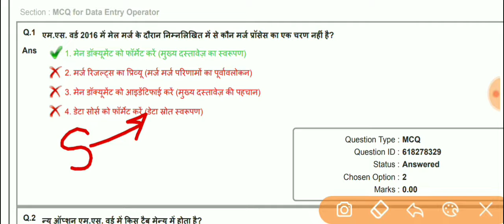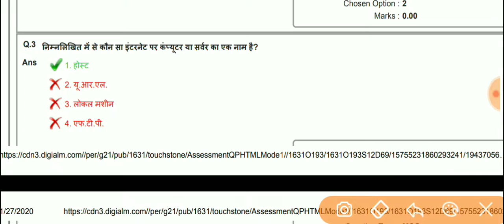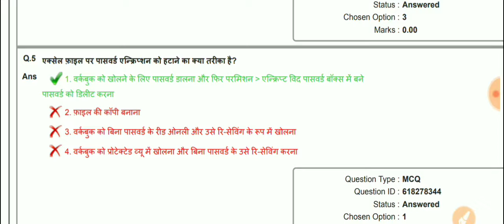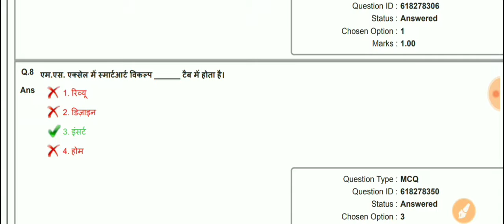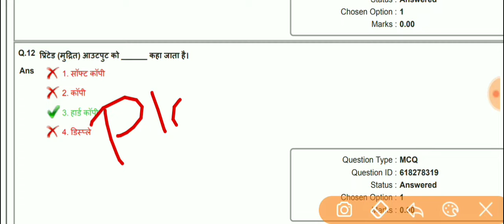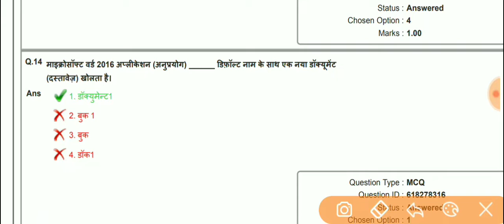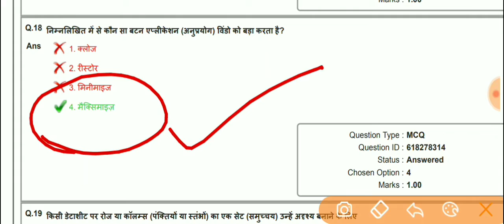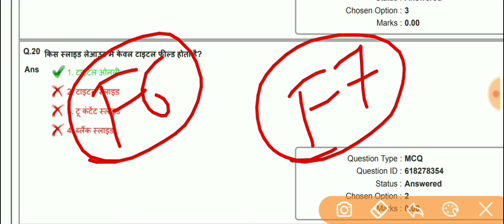BELTRON STENO All SHIFT Question PAPER | COMPUTER बेल्ट्रान Beltron deo stenographer🔴 OFFICIAL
BELTRON PAPER DEO EXAM November and December Exams 2019 हिंदी भाषा - में बेल्ट्रो स्टेनो के लिए 40 Sets 680 page PDF

e-book for BELTRON-DEO SPECIAL DESIGN for DEO-Exam..

🔴 In English language 40 sets paper

100 computer questions and answers in hindi

100 computer questions and answers

bihar beltron computer quiz 1, beltron deo previous year question, beltron previous year question, beltron computer operator, computer